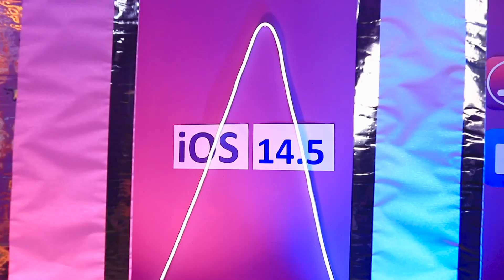Wenn Ihr IPhone ein Mensch Wäre!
Verbringst du viel Zeit mit deinem Telefon? Stell dir nun vor, dass dein Smartphone ein lebendiger Mensch geworden ist: Würdest du gerne so viel mit ihm kommunizieren können?